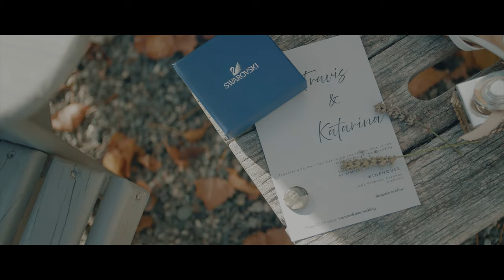Travis + Kate Wedding Trailer - Winehouse, Queenstown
Travis + Kate Wedding Trailer